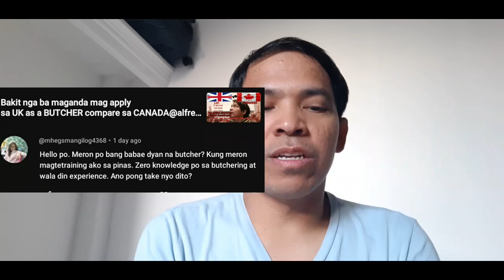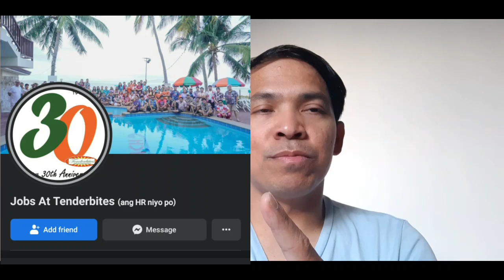Meron ba babae na butcher sa UK?🇬🇧walang experience pwede ba mag apply as butcher ,at ilang sahuran?